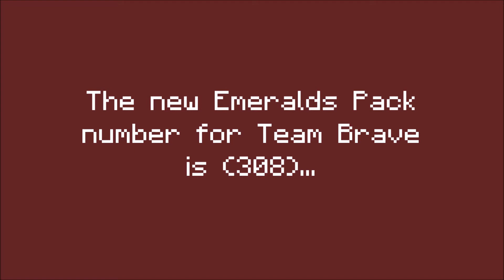Emeralds Pack Update for Team Brave.